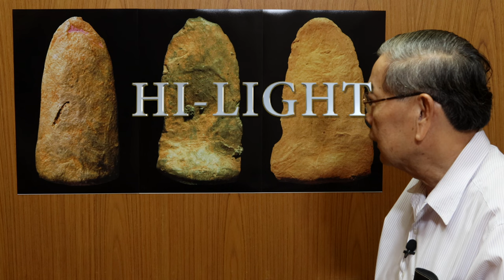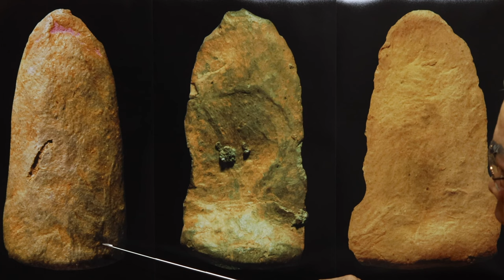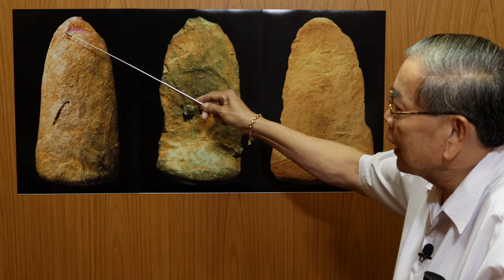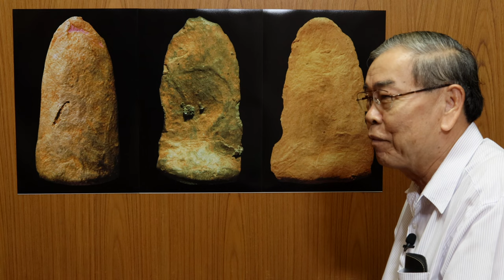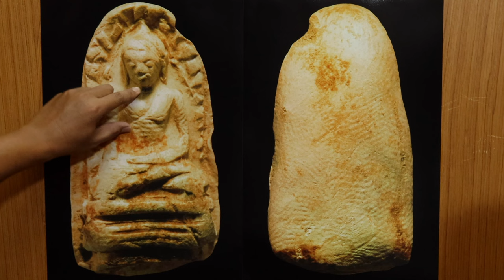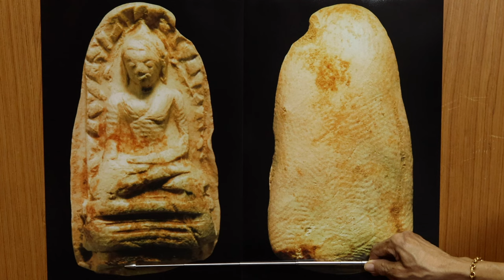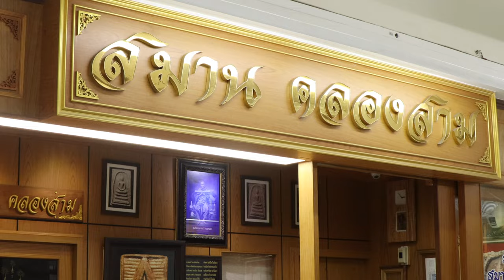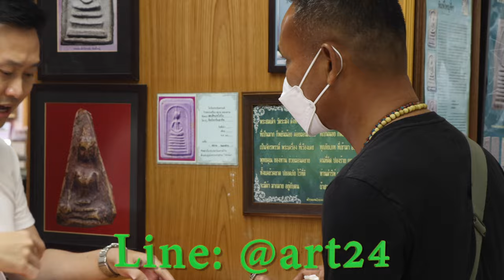พระรอดพิมพ์ใหญ่กลางและเล็ก วิธีแยกพิมพ์ วิธีดูพระรอด พระเครื่อง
พระรอดพิมพ์ใหญ่กลางและเล็กกรุวัดมหาวันลำพูน ราคาของแต่ละพิมพ์จะต่างกัน ถ้าเราสามารถแยกพิมพ์ของพระรอดได้ว่าเป็นพิมพ์ใหญ่กลางหรือเล็ก เราก็จะซื้อขายพระเครื่องได้โดยไม่พลาดราคา ในคลิปนี้จะบอกถึงการแยกพิมพ์พระรอดใหญ่กลางและเล็ก ซึ่งพระรอดพิมพ์ใหญ่และเล็กจะคล้ายกันมาก สันนิษฐานว่าจะมาจากแม่พิมพ์เดียวกัน แต่ก็มีจุดสังเกตุที่ใช้แยกพิมพ์ได้ ส่วนพิมพ์กลางนั้นจะไม่เหมือนพิมพ์ใหญ่และเล็กแตกต่างกันมาก